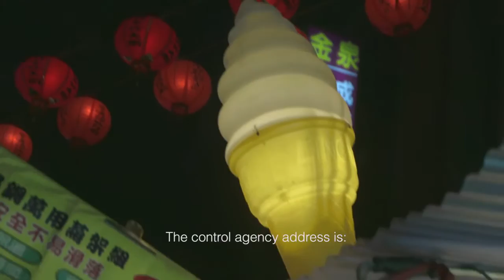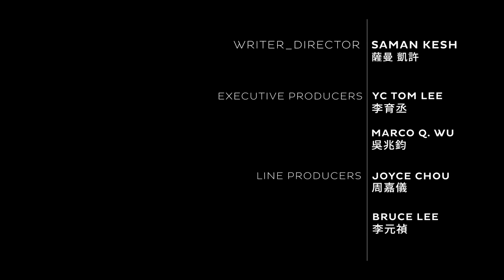I ___ U - Я ___ Тебя (Black Street Records)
Девочка, которая может контролировать все, увековечивает собственное спасение путем получения контроля над своим парнем.
Перевод: Barbara
Озвучили: Barbara, Виталий Захаров
Работа со звуком: Евгений "Fat Chop"